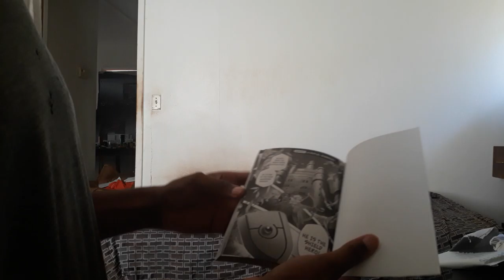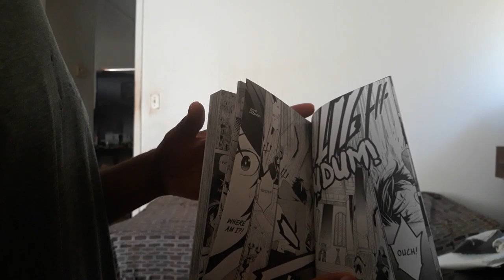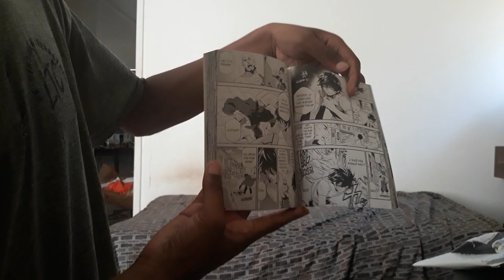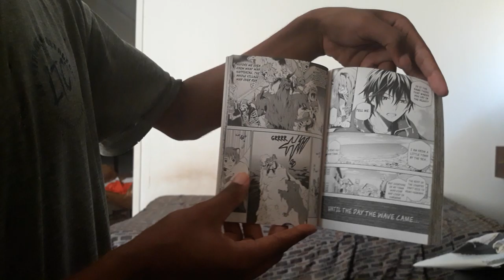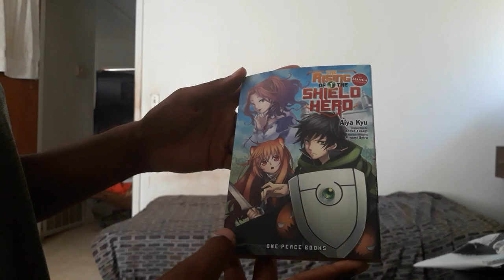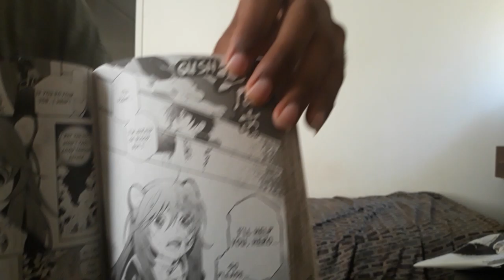Mannga Unboxing 2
I got a new Manga in mail box.. I lke doing these kind videos.
Unboxing manga then showing it off in then tell you what I think just by showing off some of pages in the manga.